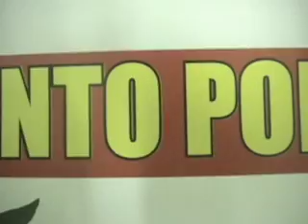SPOT Histórico sobre el Evento del Burro - XXVIII edición CARRERA DE BURROS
Spot para el EVENTO POPULAR DEL BURRO Sept 2022
Tradicional carrera de burros realizada anualmente en Tovar Estado Merida, durante las Ferias y Fiestas patronales.
Guion y  locución de Ciro Acevedo
Realizacion @sonofilms.tovar